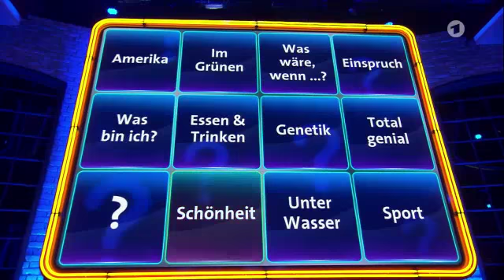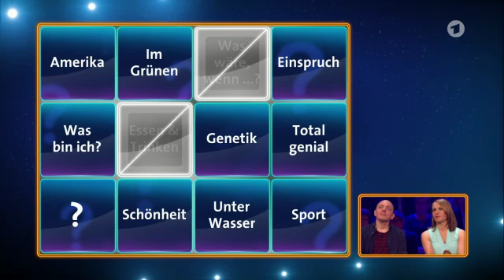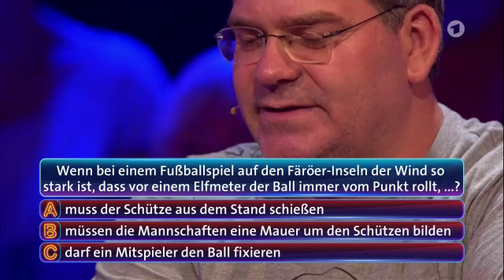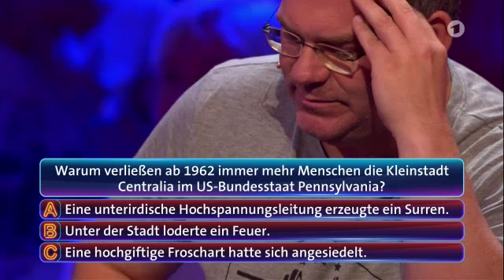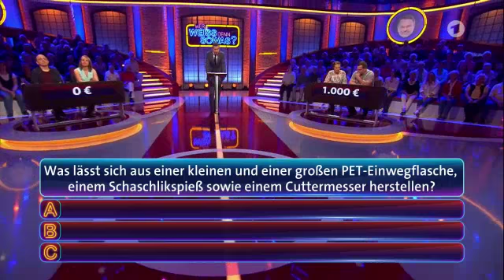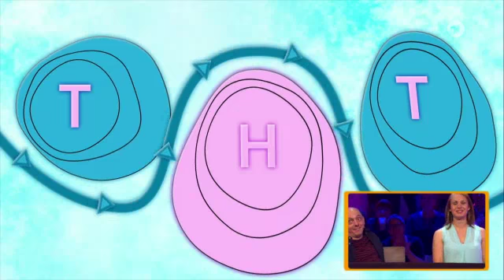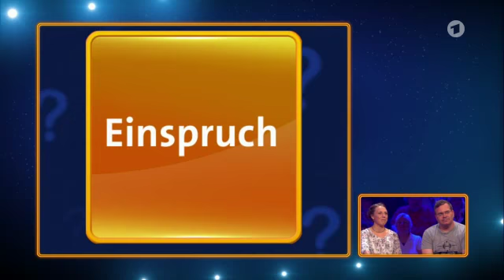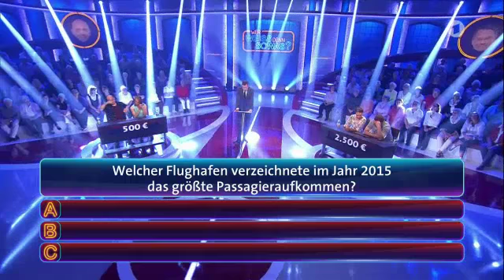Magdalena Neuner und Laura Dahlmeier in Wer weiß denn sowas